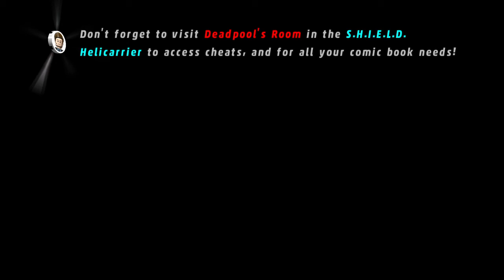LEGO® MARVEL Super Heroes Epic custome hero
LEGO® Marvel™ Super Heroes